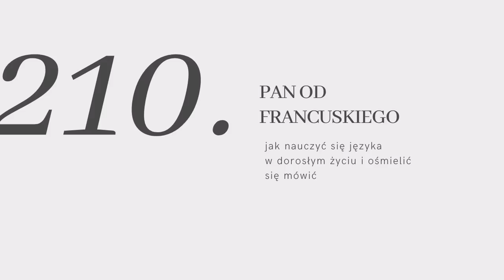#210: jak nauczyć się języka w dorosłym życiu i ośmielić się mówić?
Bonjour, buenos dias, guten tag, buongiorno. No dobrze, nie będę się już popisywać, ale jako, że dzisiaj rozmawiamy o nauce języków obcych to nie mogłam się powstrzymać! Jest to temat bardzo mi bliski, którego nigdy wcześniej tutaj nie poruszaliśmy.

Jednakże jestem we Francji, uczę się francuskiego i tak się składa mieszka tu najlepszy nauczyciel na świecie, czyli znany wielu z Was Jacek Mulczyk- Skarżyński, po prostu Pan od Francuskiego. Było zatem rzeczą naturalną, że przyjdzie mi do głowy nagranie takiego odcinka.

Spotkaliśmy się z Jackiem w jego szkole językowej na Montmartre, aby porozmawiać o tym jak nauczyć się komunikować w języku obcym. Czy da się to osiągnąć w dorosłym życiu? Jak zacząć? Jak utrwalać wiedzę? Jak przełamać barierę językową i co zrobić, gdy nie mamy kontaktu z żywym językiem na co dzień?

Oprócz tematów stricte lingwistycznych poruszymy kilka kwestii kulturowych. Zapytam Jacka o życie w Paryżu, o nastawienie Paryżan do obcokrajowców i odnalezienie się w nowym kraju. Dodatkowo wymienimy się przemyśleniami odnośnie polskich metod nauczania języków, porównamy to co wydaje nam się dobre, a co złe i postaramy się zachęcić Was do tego, by porzucić to szkolne myślenie i uczyć się na luzie, i dla siebie.

Jest to odcinek jedyny w swoim rodzaju, ponieważ z inicjatywy Jacka rozmowa kończy i zaczyna się fragmentem ASMR, w którym zabieramy Was na słuchowisko kruszących się francuskich wypieków, czyli posłuchacie jak brzmi croissant oraz pain au chocolat.

xxx

W lipcu zbieramy na fundację Dobra Porażka. Więcej o ich misji dowiesz się tutaj

xxx